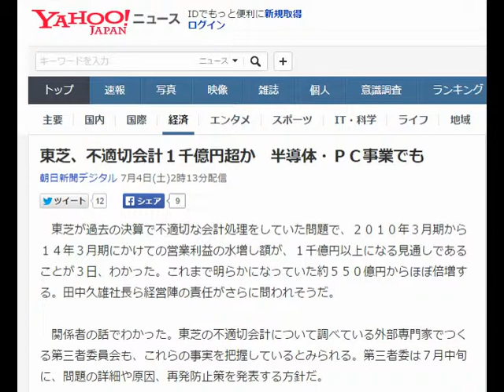東芝、不適切会計１千億円超か 半導体・ＰＣ事業でも 朝日新聞デジタル 7月4日(土)2時13分配信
東芝、不適切会計１千億円超か　半導体・ＰＣ事業でも
朝日新聞デジタル 7月4日(土)2時13分配信

　東芝が過去の決算で不適切な会計処理をしていた問題で、２０１０年３月期から１４年３月期にかけての営業利益の水増し額が、１千億円以上になる見通しであることが３日、わかった。これまで明らかになっていた約５５０億円からほぼ倍増する。田中久雄社長ら経営陣の責任がさらに問われそうだ。

　関係者の話でわかった。東芝の不適切会計について調べている外部専門家でつくる第三者委員会も、これらの事実を把握しているとみられる。第三者委は７月中旬に、問題の詳細や原因、再発防止策を発表する方針だ。

　東芝はこれまで、インフラ関連の高速道路の自動料金収受システム（ＥＴＣ）とスマートメーターなどで５００億円超の不適切会計があったことを認めていた。このほかグループ会社などで計３０億円程度の不適切な処理が見つかっている。